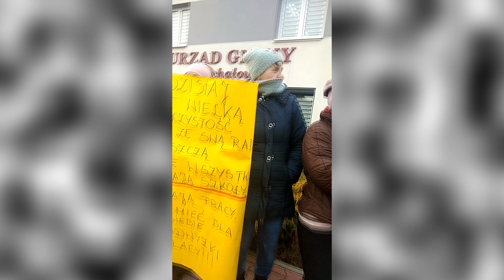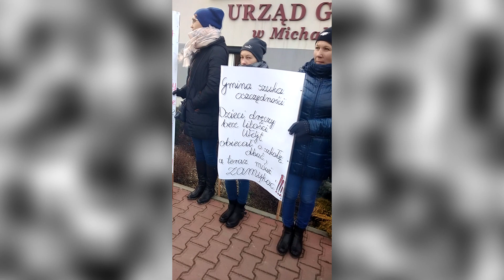Rada bezradna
Rada Michałowa bezradna a protest bez blokady